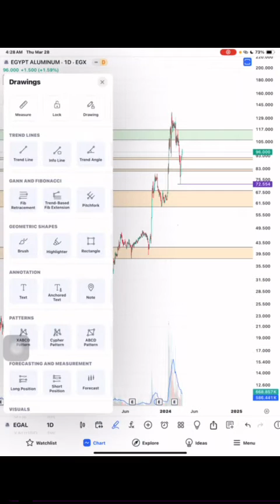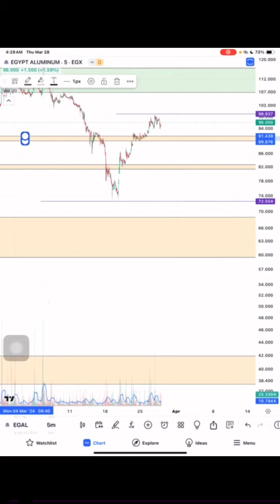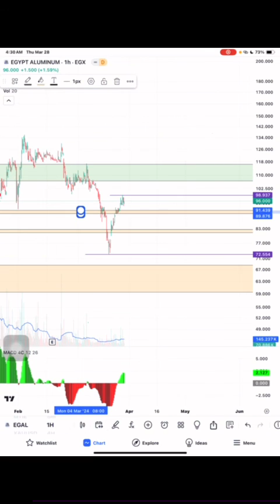نظرة سريعة مصر للالومنيوم EGAL